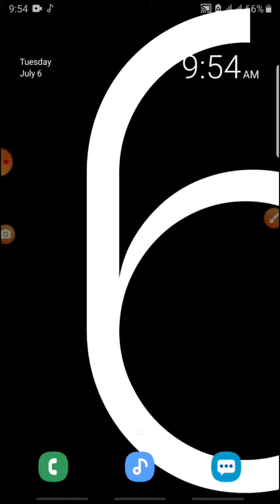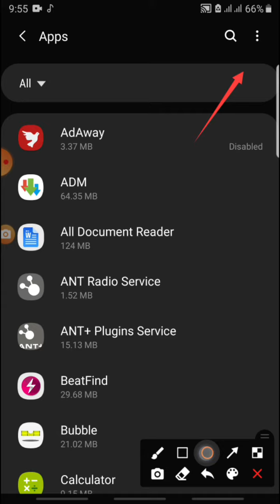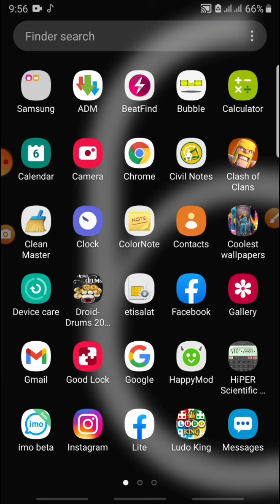How to fix android app stopped working 100% Solution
android app stopped working Solution